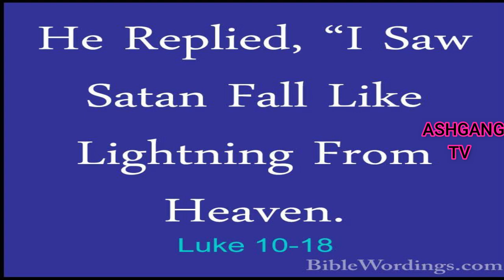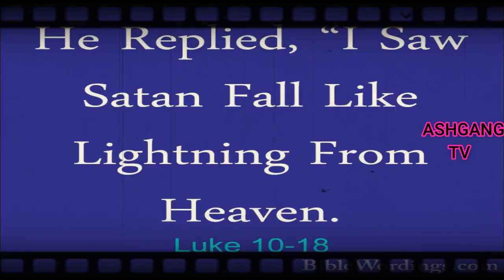PUBG MOBILE का सच | Bible Videos In Hindi | Jesus Videos In Hindi | Christian Videos In Hindi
Praise The Lord Brothers And Sisters In This Video I Have Shown Some Hidden Marks In PUBG MOBILE Hope You Will Like It Thank You.

Truth Of PUBG MOBILE,
PUBG MOBILE,
Bible Videos In Hindi,
Jesus Videos In Hindi,
Christian Videos In Hindi,
Hindi Bible Videos,
Bible Videos Hindi,
Hindi Jesus Videos,
Jesus videos Hindi,
Jesus Video In Hindi,
Bible Study Hindi,
Hindi Gospel,
Gospel Hindi,
Gospel Video Hindi,
Gospel Video In Hindi,
Bible Video In Hindi,
Hidden Things In PUBG MOBILE,
PUBG MOBILE HINDI,
Ashgang tv,
pubg,